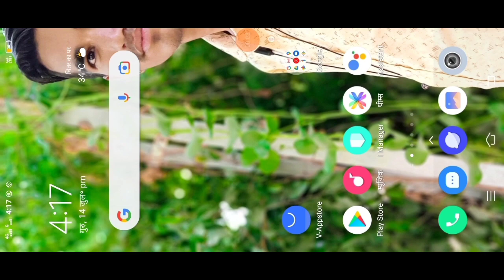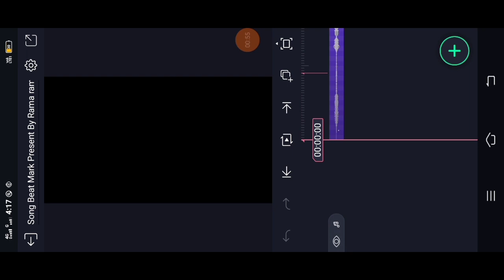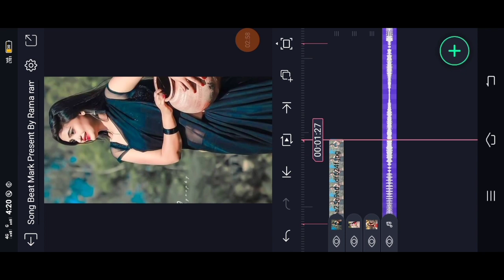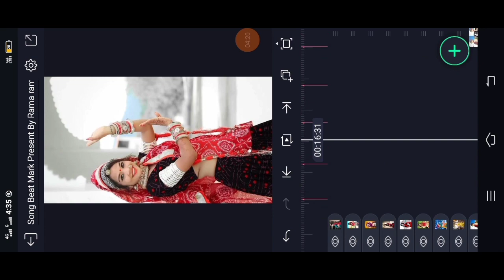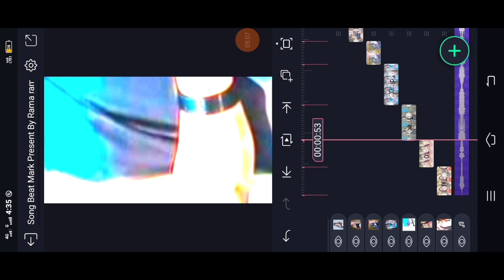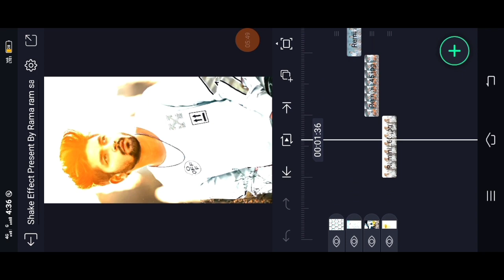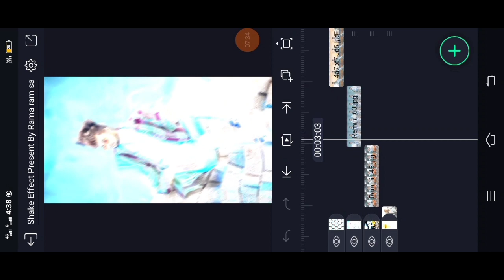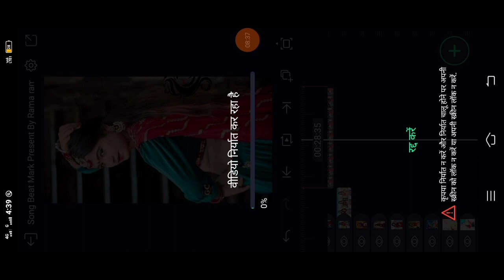Happy Birthday Darling Song Status Editing Alight Motion 2022 | Happy Birthday Status kaise banaye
हमारे यूट्यूब चैनल Ramaram sai creations मे आपका स्वागत है

happy birthday video editing alight motion girl
Haryanvi Birthday song status editing
Happy birthday special status editing
Happy birthday special status kaise banaye
Happy Birthday Video Kaise Banaye
Happy Birthday Status Video Kaise Banaye
Happy Birthday Darling Song Status video editing
Happy Birthday Darling
Teri Meri Jodi Charchit Se song status editing
special cake mangaya hai teri phota aale re
Photo wala cake
Cake me photo kase lagaye
happy birthday video editing alight motion boy
happy birthday baby video editing alight motion
birthday video editing alight motion telugu
happy birthday song alight motion
happy birthday song alight motion video editing kannada
birthday wishes for friend in hindi
happy birthday status
happy birthday wishes in hindi
birthday wishes in hindi
birthday wishes in marathi
husband birthday status
wife birthday status
happy birthday status video maker
amazing birthday status editing
birthday video maker
happy birthday status
husband birthday status
wife birthday status